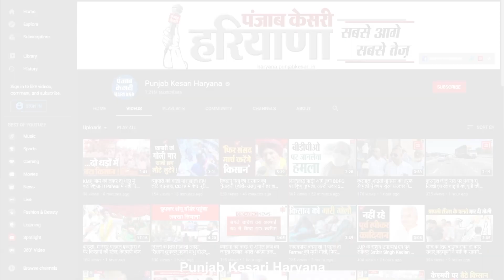किसान परिवार में जन्मी बेटी Kusum ने किया क्वालीफाई, जूनियर विश्व चैंपियनशिप में दिखाएगी दमखम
एक पुराना जमाना था जब हरियाणा में कोख में पल रही बेटियों की हत्या कर दी जाती थी..और इतनी नहीं..लड़कियों को घरों से बाहर भी निकलने नहीं दिया जाता था..लेकिन जैसे-जैसे समय बदलता गया ठीक वैसे ही लोगों की सोच भी बदलती गई..और आज प्रदेश की बेटियां शिक्षा हो या खेल का मैदान यानी कि हर क्षेत्र में अपने माता-पिता के साथ देश का नाम भी रोशन कर रही हैं..जी हां..हम बता कर रहे हैं सोनीपत के गांव सेहरी में एक छोटे से किसान के परिवार जन्मी पहलवान कुसुम की...जो टोक्यो ओलंपिक के बाद रूस में होने वाली जूनियर विश्व चैंपियनशिप में देश का परचम लहराएगी. बता दें कि 18 साल की कुसुम ने 59 किलोग्राम वर्ग में जूनियर विश्व चैंपियनशिप में क्वालीफाई कर लिया है और वह इस प्रतियोगिता के लिए दिन-रात कड़ी मेहनत कर रही है ताकि देश के लिए गोल्ड मेडल ला सकें.